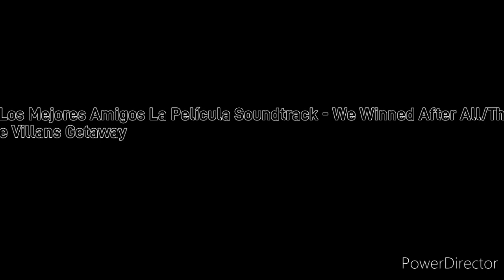80 Los Mejores Amigos La Película Soundtrack - We Winned After All/The Villans Getaway